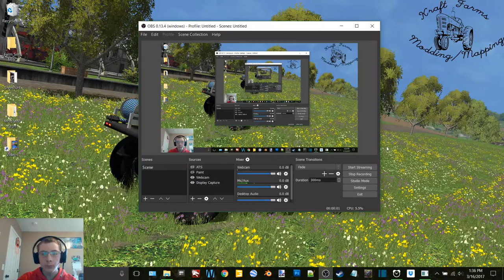FS13 Throwback on MAFM V2 Ep 21-Fertilizing Field 9